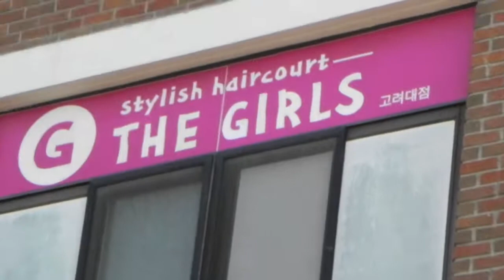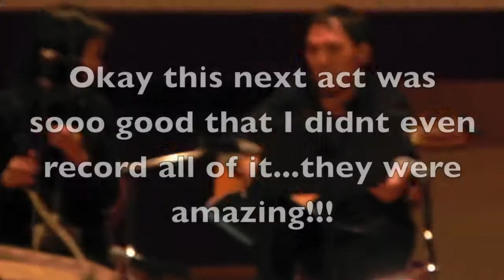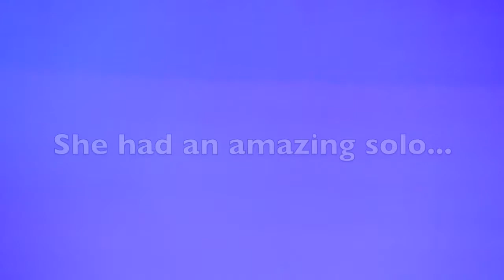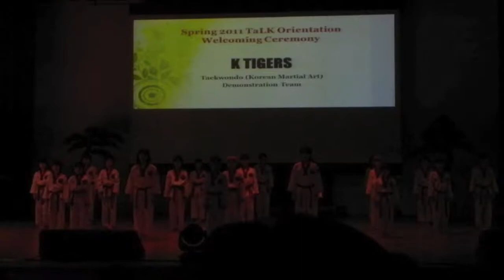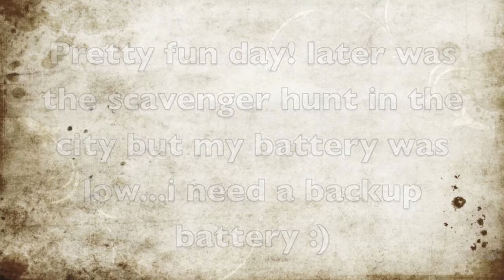Day 2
This is Day 2 of my TaLK journey! Enjoy

Songs: Shing02- Luv(sic pt 2)
              Nujabes- Moonstruck
              Dynamic Duo- 두꺼비집
          Shing02- Luv(sic pt 2)